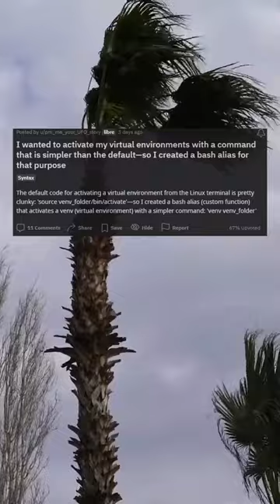I wanted to activate my virtual environments with a command that is simpler than the default—so I c